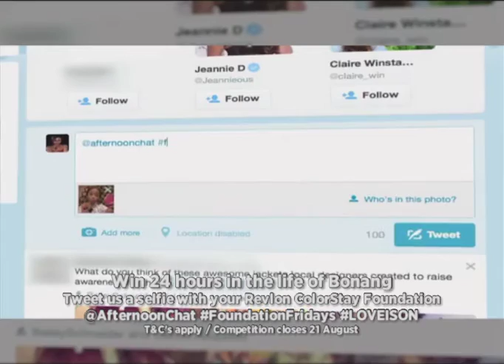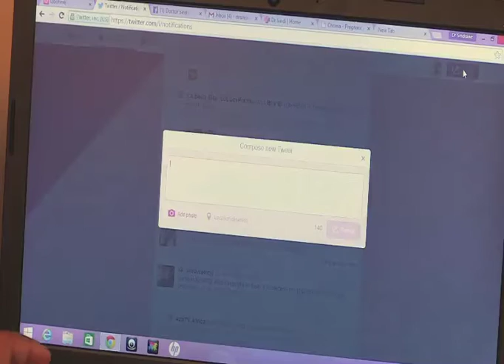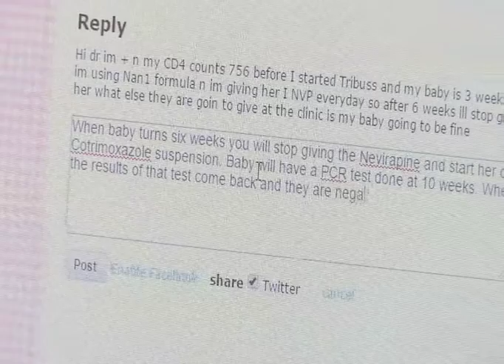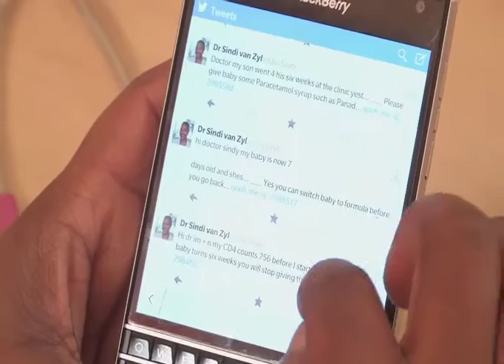Afternoon Express | Kagiso Lediga | EP 57 | 21 July 2015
On the show today are comedian Kagiso Lediga and ice swimmer and motivational speaker Ryan Stramrood.

It's the middle of winter and temperatures have been really cold, but in the loft today is a man who loves nothing more than surrounding himself in even colder conditions - ice swimmer Ryan Stramrood, who travels the globe in search of the coldest waters and breaking records at the same time.

Also in the loft is funnyman Kagiso Lediga, who is often considered one of the pioneers of black comedy in South Africa. He's appeared in venues across the country and internationally including marquee events such as the Edinburgh Comedy Festival.

She provides ongoing support and  health-care education to those in desperate need of it and uses social media as a driving force behind getting information out to the people. Oliver Brain is also with us discussing his initiative called "Street Sleeper" which turns PVC billboards into sleeping bags for the homeless.

In the kitchen, if you're fishing for dinner ideas we've got fish tacos on the menu and for dessert a granadilla and lemon loaf cake.